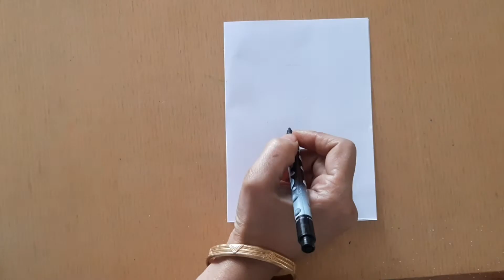Mini Children's day card with white Paper | Children's day craft idea | Easy handmade Greeting Card